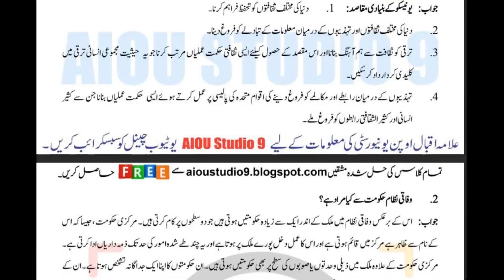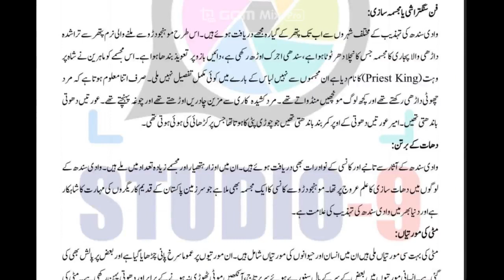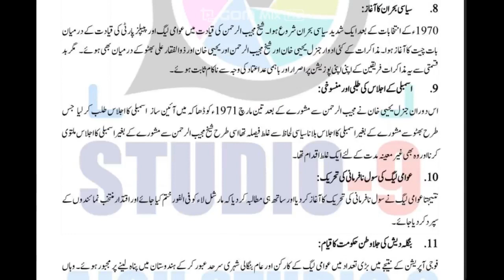AIOU Code 317 Solved Assignment No.2 Spring 2023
Subject: Pakistan Studies
Assignment No.2
Level: F.A
Credit: Half
Semester: Spring 2023
Full Credit_Book
Assignment No.1
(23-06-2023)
Assignment No.2
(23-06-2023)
Assignment No.3
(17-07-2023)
Assignment No.4
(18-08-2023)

Half Credit_Book

Assignment No.1
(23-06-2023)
Assignment No.2
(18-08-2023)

NOTE:
Dear Students!